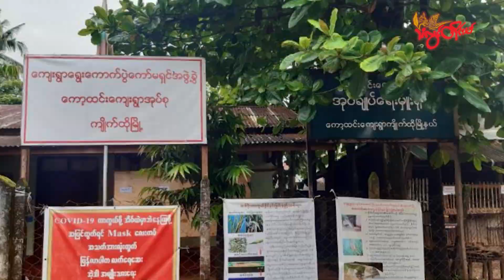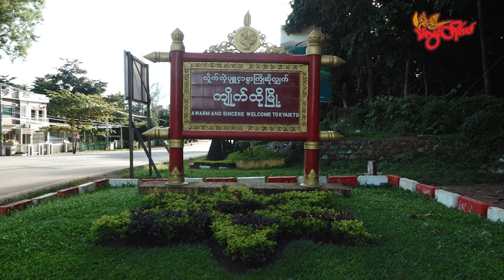TLT Tv || - ပ္ဍဲကျာ်ထဝ် ညးသၟတ်ၜါတၠ ဒးဒုၚ်ပန်ပှော်ရပ်ဒက်တုဲ မွဲတၠ ချိုတ်အာ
တွဵုရးဍုၚ်မန် ပွိုၚ်ဍုၚ်ကျာ်ထဝ် ပ္ဍဲကွာန်ကအ်ထေန် ဂိတုမေ ၂၈ ၜိုတ်အခိၚ်လဒေါဝ်တ္ၚဲဂှ် ညးသၟတ်ၜါတၠ ဒးဒုၚ်ပန်ပှော်ရပ်ဒက်တုဲ ချိုတ်အာလဝ်မွဲတၠရောၚ် ဂွံတီကေတ် ဇရေၚ်ညးဒေသတံရ။